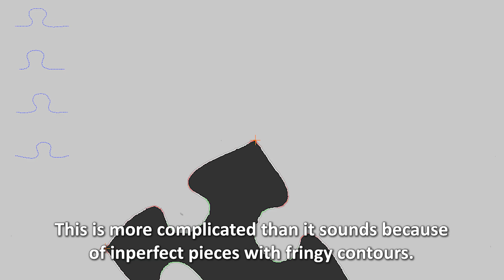【Jigsawlutioner v3】 Puzzle solving machine reloaded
Welcome to the new Jigsawlutioner.bywulf - a jigsaw puzzle solving machine built from LEGO® I am working on for 5 years now. It can solve puzzles only by looking at the shape of the pieces independend of colors. In this new version of the machine, the algorithm is completely rewritten for amazing recognition and solving performance. Also a placement station is added that puts the pieces in the correct orientation on the board.